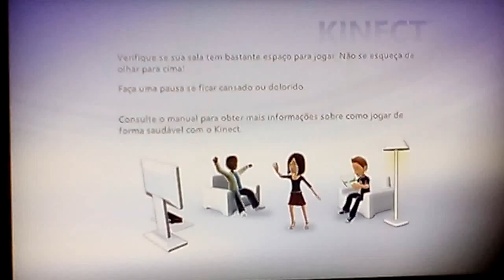angry birds STAR WARS